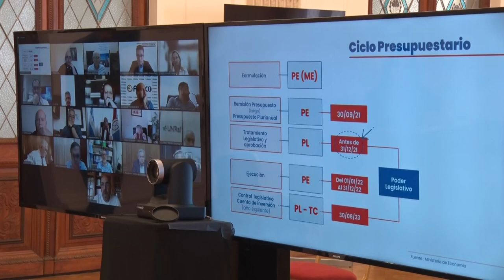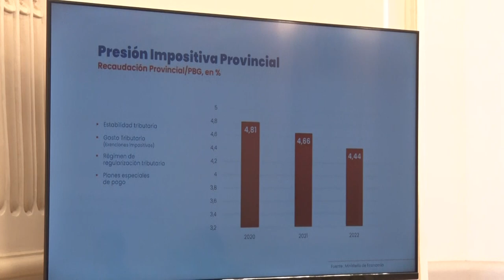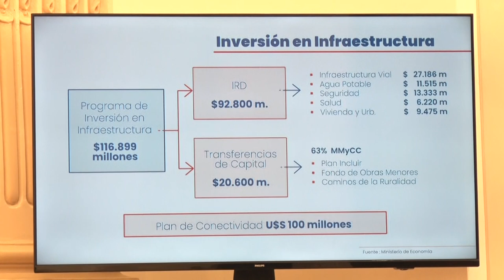LA PROVINCIA DE SANTA FE PRESENTÓ EL PRESUPUESTO 2022 ANTE EL CONSEJO ECONÓMICO Y SOCIAL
Fue durante un acto presidido por el gobernador Omar Perotti. “Queremos que cada uno de los sectores pueda ir recuperando sus niveles de actividad y, fundamentalmente, no perder cohesión social”, dijo el mandatario santafesino.